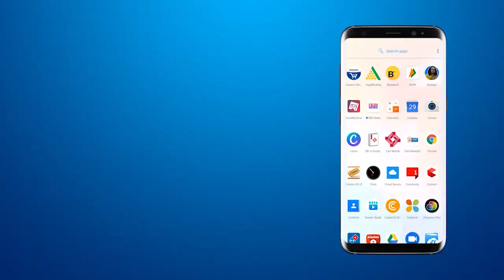बोर्ड इम्तिहान के दौरान छात्रों की मदद के लिए तैयार रहेगी SHE टीम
बोर्ड इम्तिहान के दौरान छात्रों की मदद के लिए तैयार रहेगी SHE टीम#vadodara